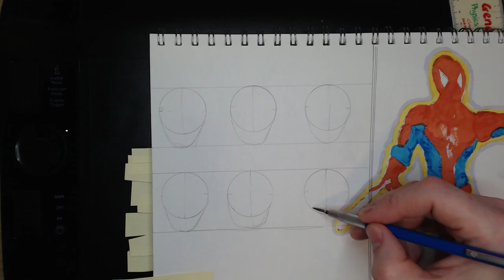Drawing Hair (well trying to) | MangaChallenge /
In today’s video I having a bash at drawing anime style hair.  Overall, this is a failure. The best head of hair I think is the long haired dark coloured thumbnail.  I guess that makes sense as it is the one I spent the most time working on.  She gives me the impression of an 80’s rocker.

CHAPTERS
0:00 Intro Screen
0:10 Sketching
2:50 Signoff

Get social with me...